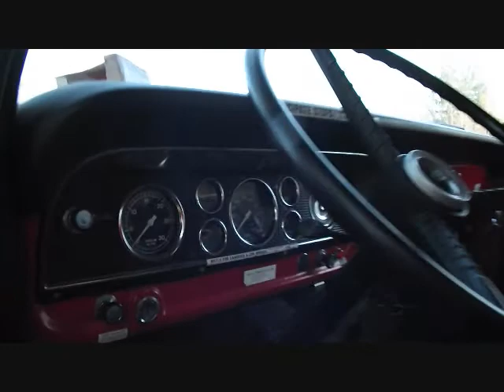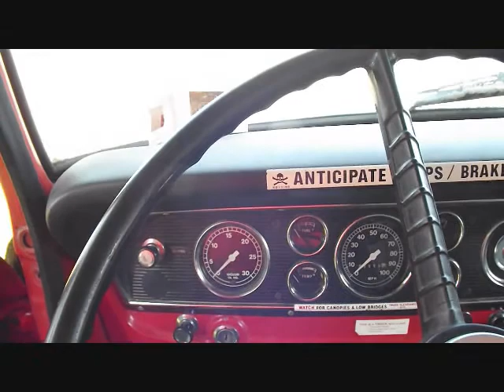MSRL BIKE TRUCKING SERVICE PART 6.wmv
no description at this time so enjoy the video make a comment so bye the way if you want to check out are operation go on the web is then go to railroad links then look for MSRSYSTEM